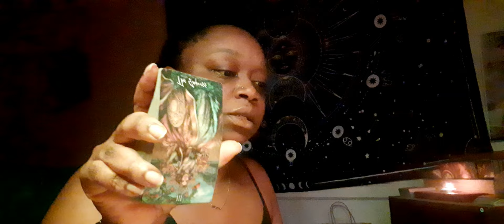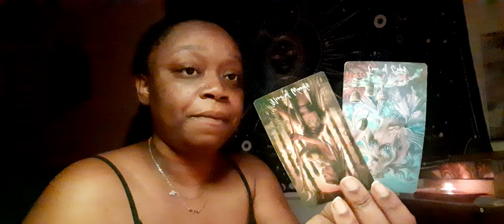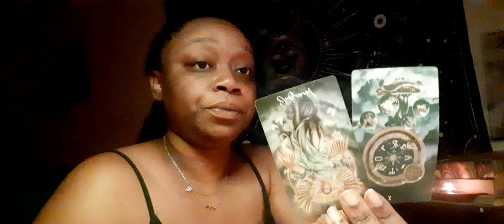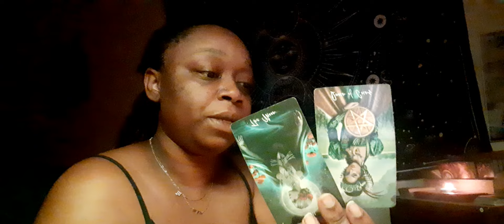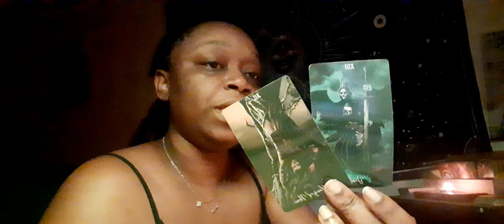Scorpio ♏️ “ I’m Scared Of Losing You!” An Ex Whos Facing Karma Is Being Haunted Daily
⭐️Preorder your evil eye 🧿 Bracelet before 1/31